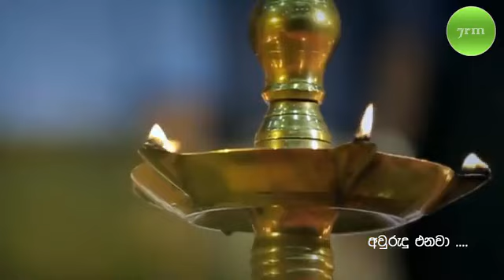Awurudu Enawa Chak Gudu Gudu අවුරුදු එනවා චක් ගුඩු ගුඩු… චක් ගුඩු ගුඩු Ajith Randunuge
චක් ගුඩු ගුඩු… චක් ගුඩු ගුඩු… කබඩි… කබඩි… කබඩි… කබඩි…
අවුරුදු එනවා… ගම් මැද්දේ වෙල් එළියේ…
රබන් සුරල් හඬ අතරින්… ගම පිපිදෙනවා… අවුරුදු එනවා….

පන්සල් කෝවිල් භුමිය… ඝාන්ටාර සීනු හඬින්..
ලස්සන වෙනවා ...ලස්සන වෙනවා ...
එකම ජාතියක් විලසින් පෙරට යන්න පා තබන්න දිරිය ලැබේවා…

කොහා හඬන ගී නාදය… මුළු ගමටම ඇහෙනවනම්…
සුන්දර වෙනවා.. සුන්දර වෙනවා….
ලක් මෑණිට සතුටු වෙන්න ප්‍රීති ගීතිකා ගයන්න සිනහ මල් සලා…

Vocal | Ajith Randunuge
Music | Asoka Paris
Lyrics | Shantha Desabandu
Visuals | Roshan Manjula Wickramasinghe
හඬ | අජිත් රන්දුනුගේ
නද | අශෝක පීරිස්
පද | ශාන්ත දේශබන්දු
දසුන් | රොෂාන් මංජුල වික්‍රමසිංහ

Special Thanks To All The Video Produces For ‘Fair Used” Visual Clips
කෙටි විඩීයෝ දර්ශන කොටස් හාවිතය පිළිබඳ සියළු නිෂ්පාදකවරුන්හට අපගේ කාරුණික ස්තුතිය..